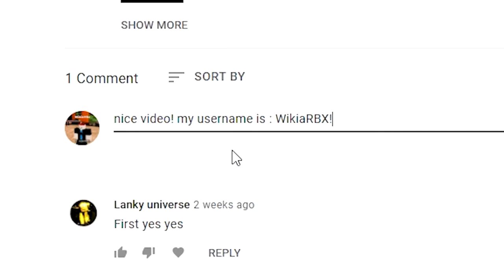Military Tycoon! (2022!) ALL SECRET *OP* CODES in ROBLOX Military Tycoon! CODES!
Military Tycoon! (APRIL 2022!) ALL SECRET *OP* CODES in ROBLOX Military Tycoon! CODES!